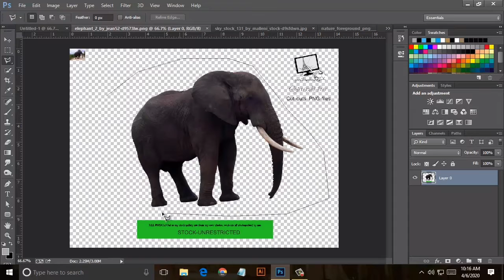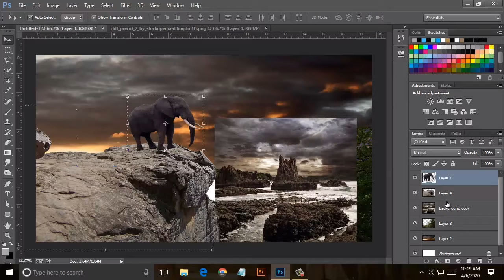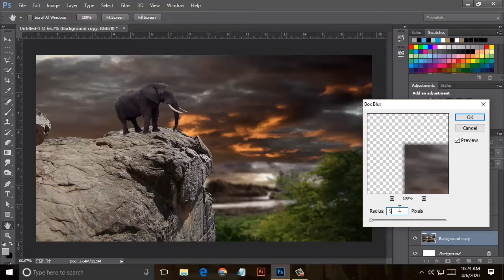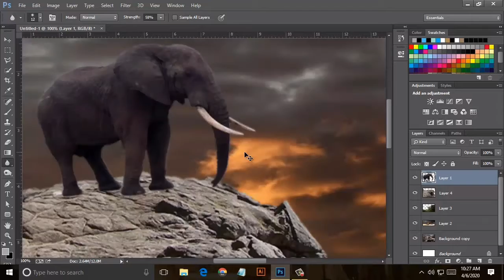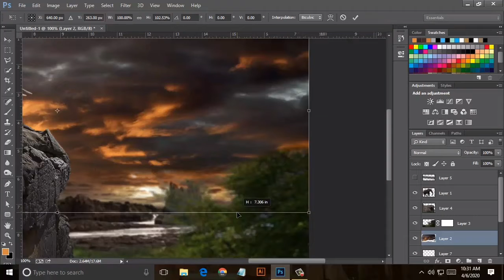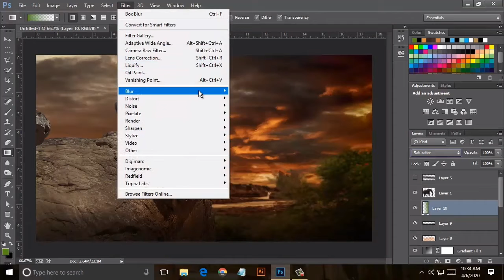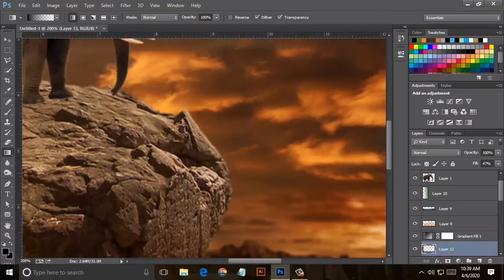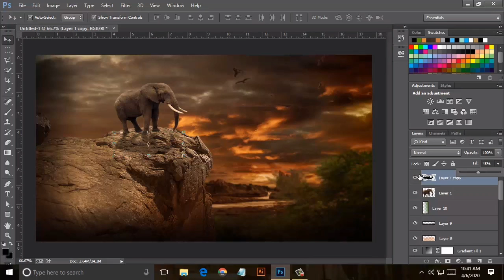How To Make Elephant Photo In Photoshop Photo Manipulation Tutorial[App Editor Tutorial]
How To Make Elephant Photo In Photoshop Photo Manipulation Tutorial.It is my video if you like it so please subscribe to my channel and share the video also don't forget to comment.